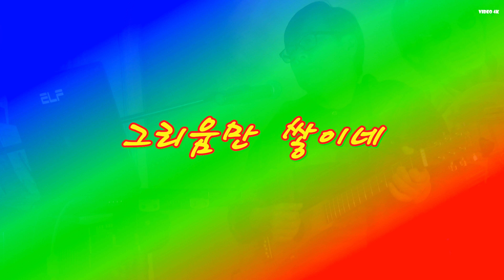작곡가겸가수 타노의 매력넘치는노래 4K영상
노래 / 타 노
장소 / 강서71레스트랑(수원)